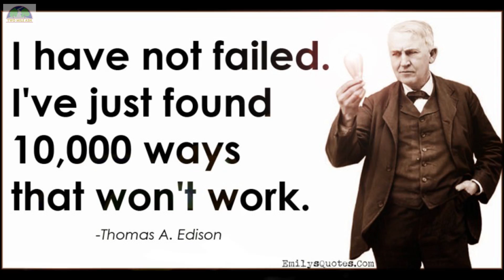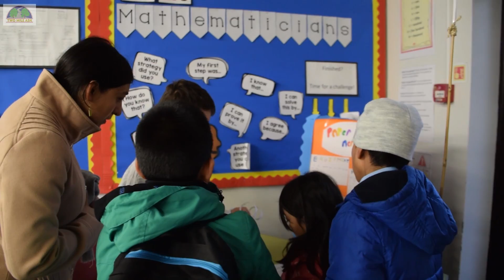The TMA Science Fair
The biggest and best Science Fair that TMA has ever put on! A huge thanks to Mrs Blackhurst and all the Science Ambassadors for putting together a fantastic event!